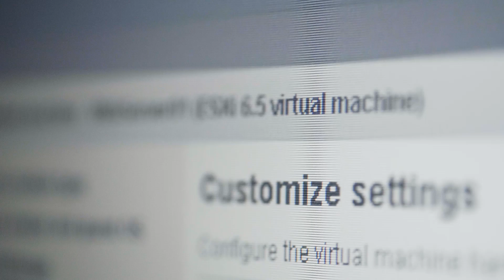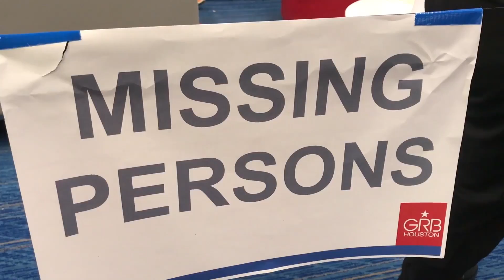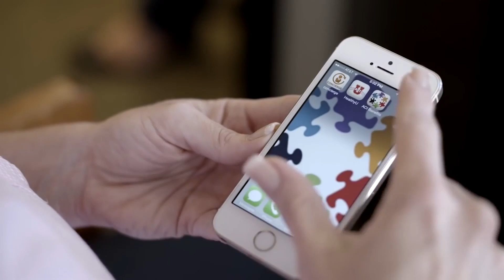Global Benefits Company Better Serves Customers with Secure Modernized Data Center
ACI Specialty Benefits grew its business internationally at such a rapid rate that it needed to have a consistent, multi-geographical compliant secure infrastructure, leveraging a software defined data center with NSX, VRA, vROps, vSAN, and vSphere 6.5 to ensure consistent environment worldwide.